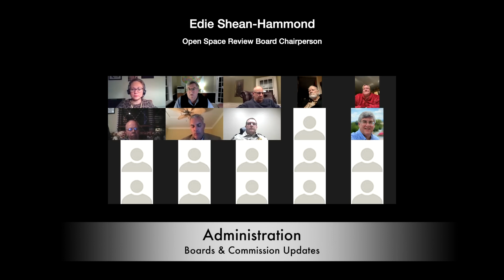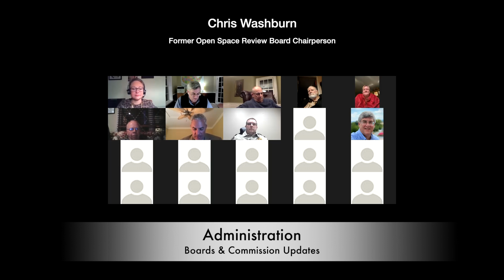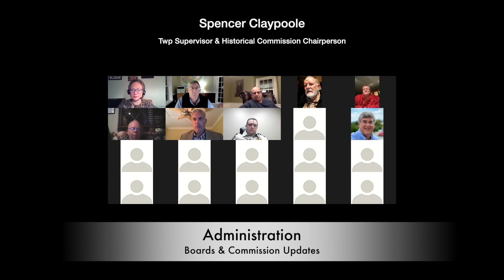North Coventry Township Board of Supervisors February 22, 2021 Meeting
The North Coventry Township Board of Supervisor February 22, 2021 meeting was held using the ZOOM virtual platform.